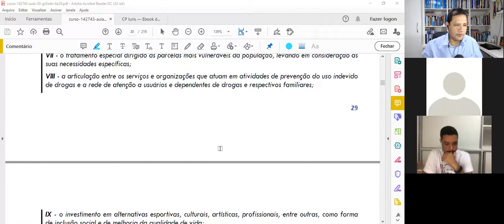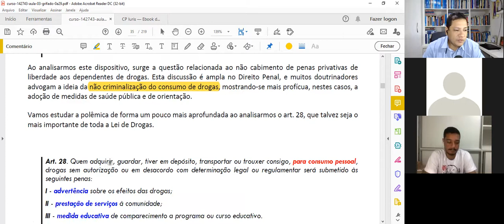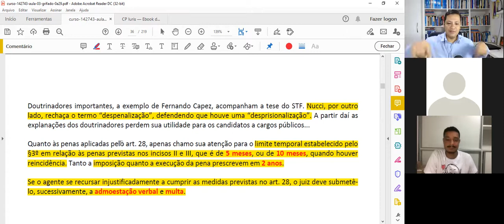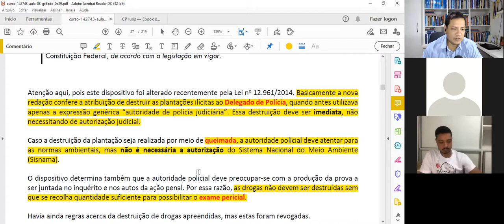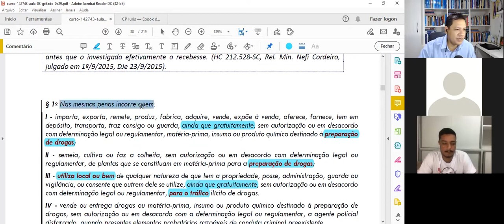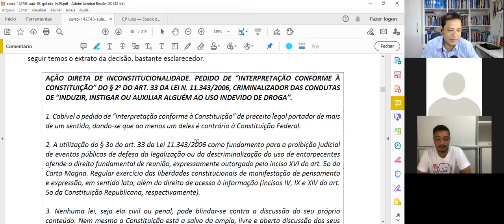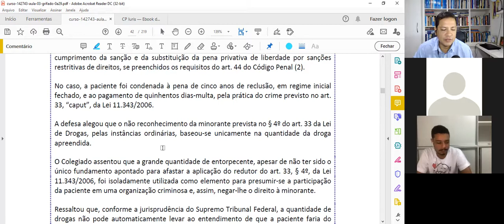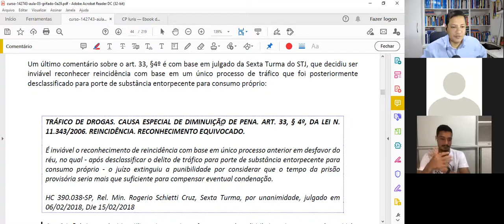Lei de Drogas - Parte 2- Teoria - Legislação Penal Especial para o DEPEN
Aula gratuita de Legislação Especial - Prof. Edivan Miranda e Wilhian André

Lei nº 11.343/2006 - Lei de Drogas